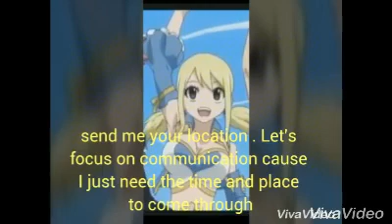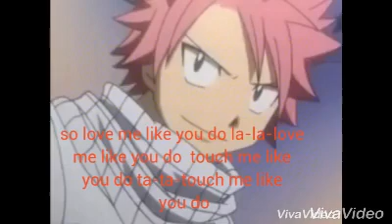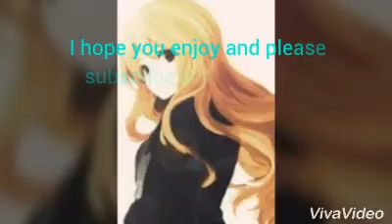Dusk till dawn-sing off (Lyrics Video) Anime edition